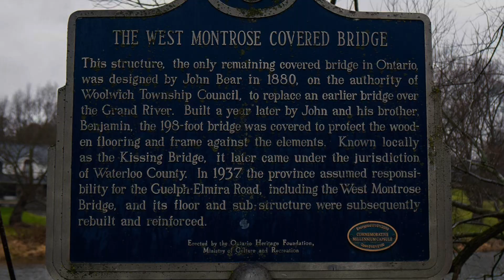The Amish and The West Montrose Covered Bridge